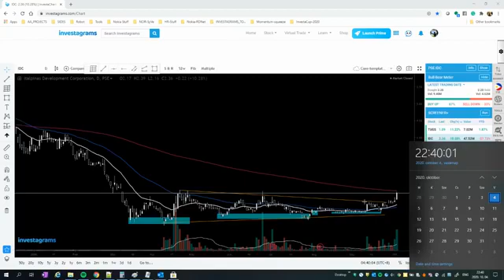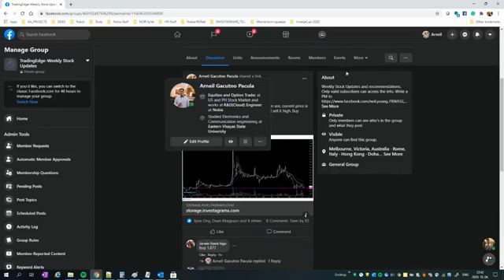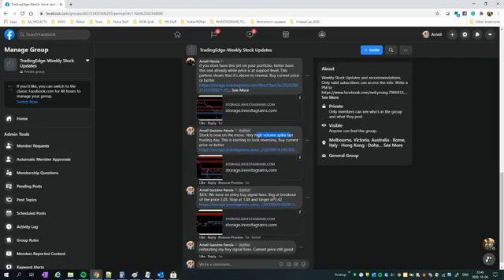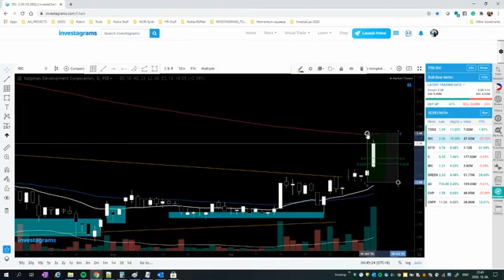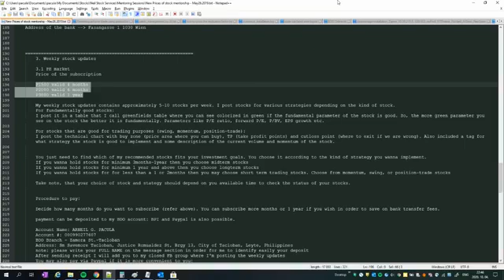$IDC up almost 40% since Aug1 BUY recommendation